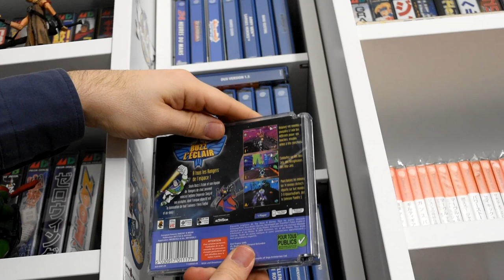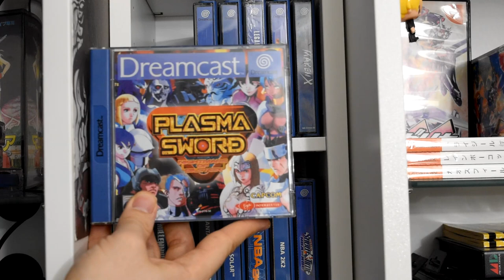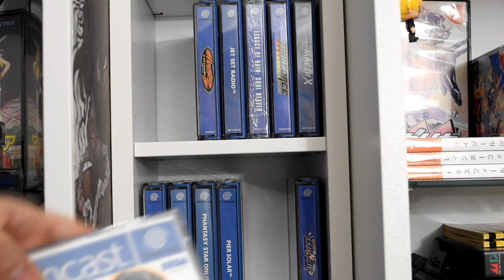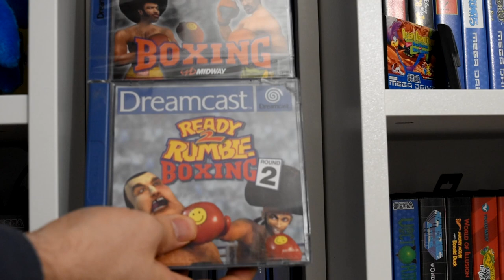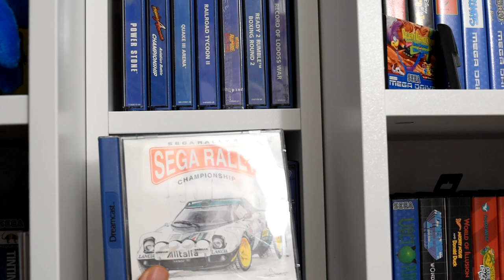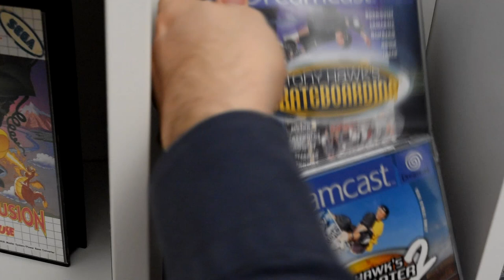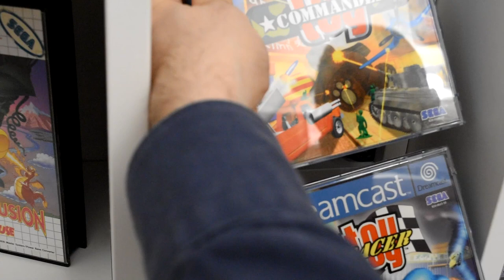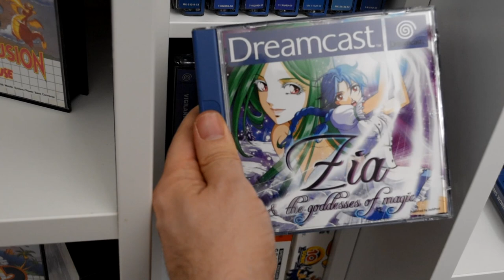Présentation de ma collection SEGA Dreamcast PAL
Hello, petite vidéo improvisée sur la chaine suite à la discussion sur facebook avec un abonné (spéciale dédicace à toi l'ami Hokuto jerem ;) ) où je vous présente ma collection de jeux Sega Dreamcast en version PAL. Pas loin de 100 jeux avec du jeux de course, jeux de combat, jeux de réflexion, du RPG, du Shmup ... plein de très bons jeux à posséder sur Dreamcast clairement

TRC